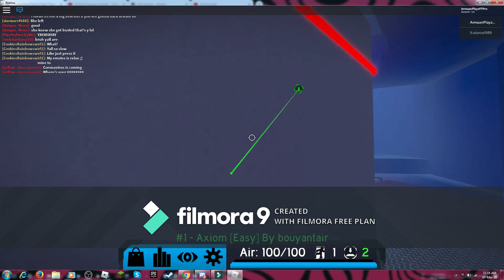(MY FIRST VID VID WITH VOICE AND EDITING!)Floodescape 2 #2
thx for the support
my old account :hduegb2728
my presrnt account: ArmaanPlayzYTPro